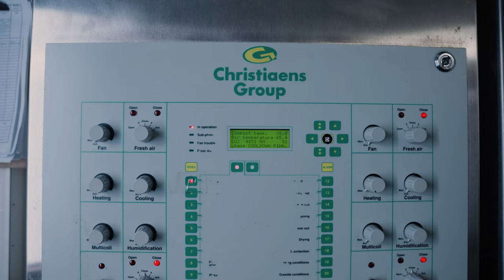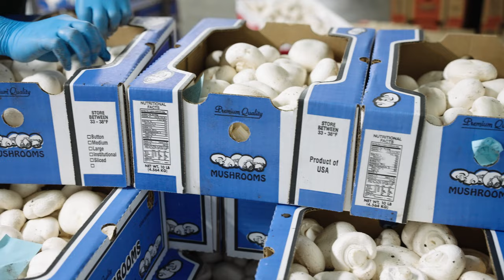Welcome to Phillips Mushroom Farms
Learn more about the Phillips family, our commitment to quality and innovation - led by Farm Manager Jack Reitnauer, and General Manager Jim Angelucci.